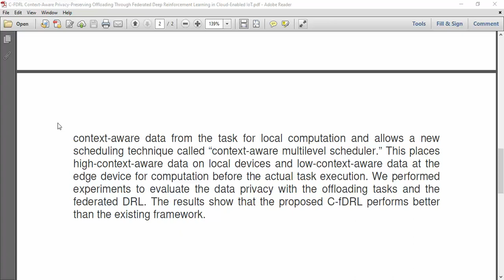C FDRL Context Aware Privacy Preserving Offloading Through Federated Deep Reinforcement Learning in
C FDRL Context Aware Privacy Preserving Offloading Through Federated Deep Reinforcement Learning
IEEE PROJECTS 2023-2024 TITLE LIST

* Complete Source Code
* Complete Documentation
* Complete Presentation Slides
* Flow Diagram
* Database File
* Screenshots
* Execution Procedure
* Video Tutorials
* Supporting Softwares

Support Specialization
* 24/7 Support
* Ticketing System
* Voice Conference
* Video On Demand
* Remote Connectivity
* Document Customization